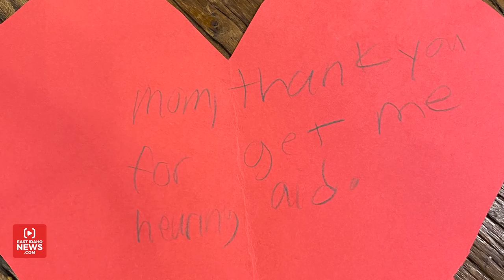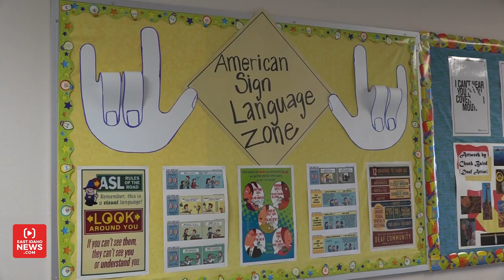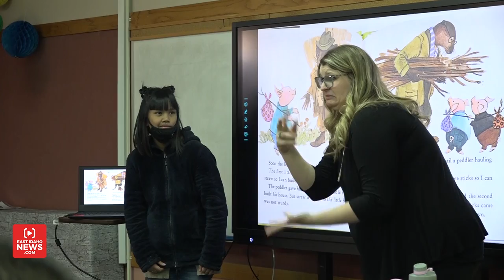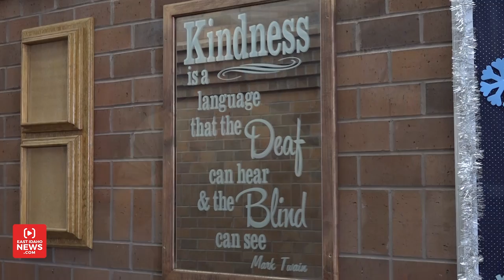How the ‘Hogwarts of Idaho’ helped a local teenager and hundreds of other deaf and blind students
GOODING — Step into a high school reading class on a weekday afternoon and you’ll likely hear teenagers chatting, laughing and telling stories.

But inside one classroom in a unique central Idaho school, students aren’t using their voices to tell ‘The Three Little Pigs’; rather, they’re signing the story.

The dozens of teenagers are all deaf or hard of hearing and attend the Idaho School for the Deaf and the Blind. The first student to volunteer to stand in front of the class and sign part of the assignment is Reagan Sermon – an 18-year-old from Idaho Falls.

“I love this school and I wish I came here my whole life,” Reagan tells EastIdahoNews.com. “ASL is my native language which I learned first before I was speaking English.”

Reagan, the first of five children, was born deaf but his parents, Brooke and Jordan Sermon, did not know their son couldn’t hear them until a few years later.

“I can actually remember perfectly. Reagan and I were playing hide and go seek in a hotel room and I was hiding behind the bed yelling his name,” Jordan Sermon recalls. “He didn’t speak at that point, he was 2 years old, but I could vividly remember realizing he didn’t know where I was and he didn’t know where the sound was coming from.”

Doctor visits and tests revealed Reagan had bilateral sensorineural hearing loss – likely caused by a virus Brooke contracted while pregnant.

The young parents began learning sign language and enrolled Reagan in a preschool for deaf children.

“It was heartbreaking but also very encouraging that we could do something about helping him. We knew where to go and what to do,” Brooke Sermons says.

Reagan started wearing hearing aids and they helped. When it was time to attend public school in Idaho Falls, the district provided an interpreter for him.

Over time, Reagan’s hearing diminished and when he was 11, doctors cleared him to get a cochlear implant. The small electronic device electrically stimulates the cochlear nerve, the nerve for hearing. An external part sits behind the ear and picks up sounds with a microphone. It then processes the sound and transmits it to the internal part of the implant, allowing Reagan to hear.

“He said it was a whole new world. He didn’t know that your pencil made sound writing or the dog’s paws click on the floor. It was really neat,” Brooke says.

Reagan did well in elementary and middle school. He loved sports and had many friends but during his freshman year of high school, he decided it was time for a change.

“Reagan is always very outgoing and people are nice to him but sometimes it’s hard for him to fit into groups because he’s so one-on-one. Sometimes in group settings, he would really struggle in feeling socially accepted or included,” Jordan explains.

The Sermons had heard about the Idaho School for the Deaf and the Blind but had never been there. Over the years, Idaho Educational Services for the Deaf and the Blind regularly sent employees to eastern Idaho to meet with the Sermons and other families with deaf and blind children. Reagan’s family appreciated the outreach and decided to visit the Gooding campus to see what it was all about.

“I came here, toured it and at first sight, I loved it,” Reagan says. “When I first arrived, I had people – my peers – that had background experiences that were the same as mine so they understood where I came from.”

Brooke adds, “It was amazing. We felt it was the right place for him.”

The state-funded school is on 40 acres and has been in Gooding since 1910. Governor Frank Gooding donated his property after the original school for the deaf and the blind in Boise burned down.

Around 135 students who have special needs, are deaf, hard of hearing, blind or visually impaired currently attend the school.

“We have to have a student referred from their home school district and then we as a team we decide together what’s the least restrictive environment for each student,” says Janna Hasko, Principal and Special Education Director. “We really provide individual instruction for each of these programs and each of these populations specific to each student.”

The blind and visually impaired students learn together, so do the deaf and hard of hearing. A separate program for developmentally delayed adults is also offered and there is special education for younger kids.

Around 100 employees work at the school and there are on-site speech and physical therapists, audiologists, braille printing machines, nurses and other services.